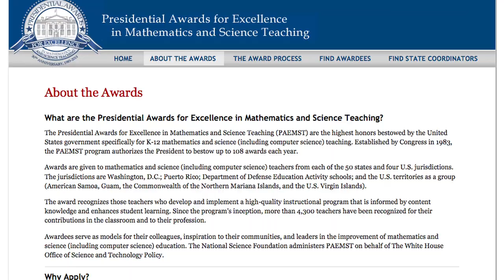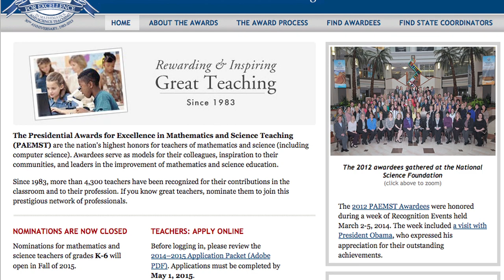Presidential Awards for Excellence in Math & Science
Applicants wanted: Presidential Awards for Excellence in Mathematics and Science Teaching. Watch past recipient Tim Emhoff of Charles County in this exclusive interview with Maryland Schools Superintendent Lillian Lowery.